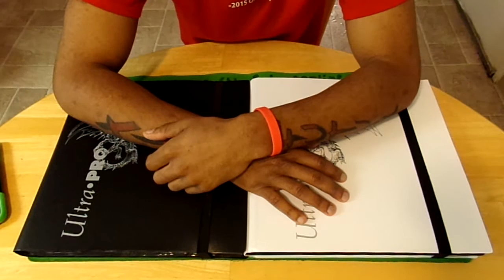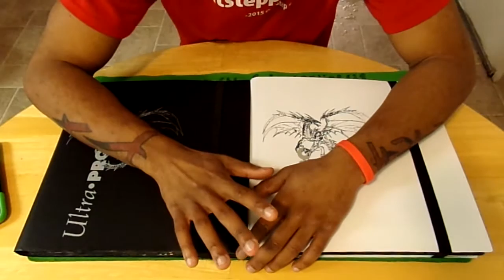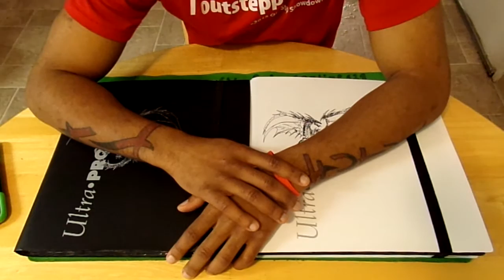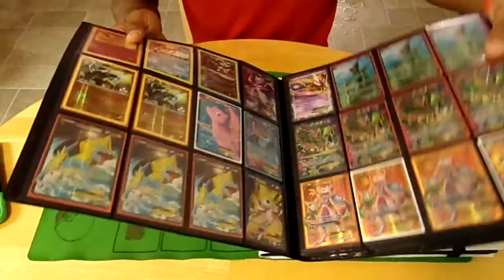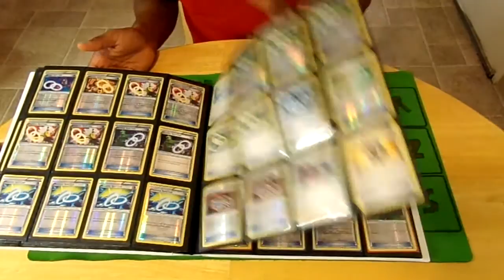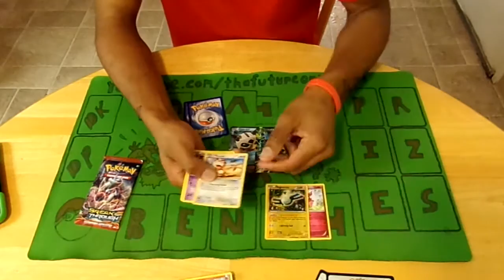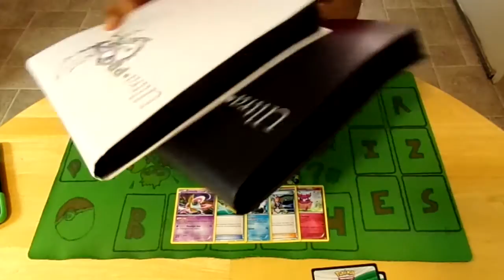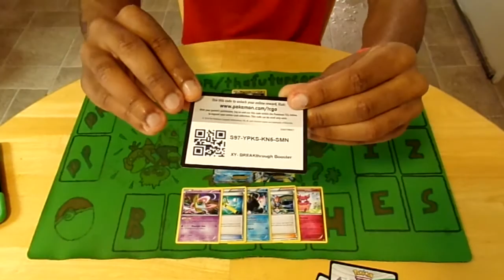ANOTHER ONE! First place LC again! + Pack Openings